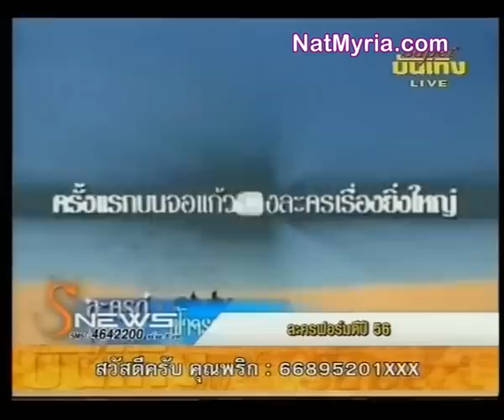ละครฟอร์มดีปี56 @Superบันเทิง เย็น 27Dec12